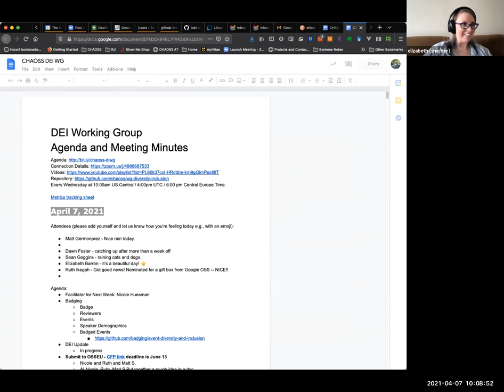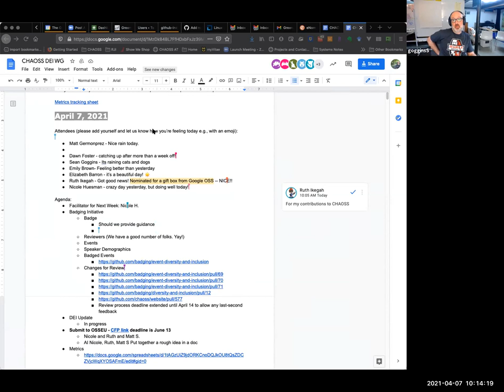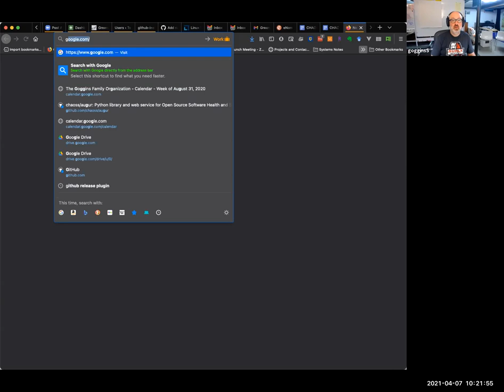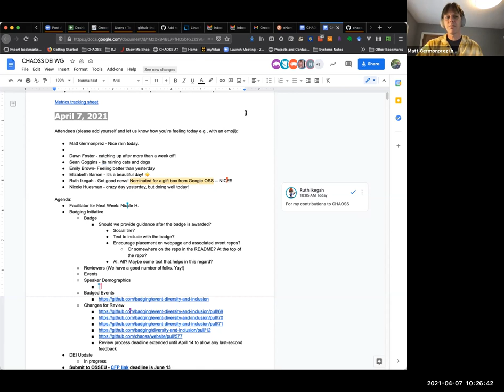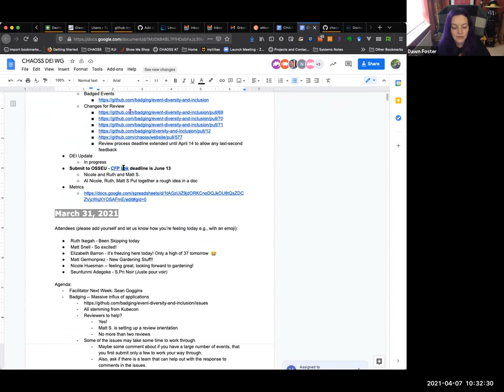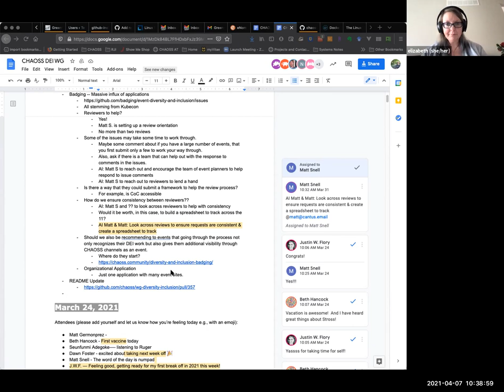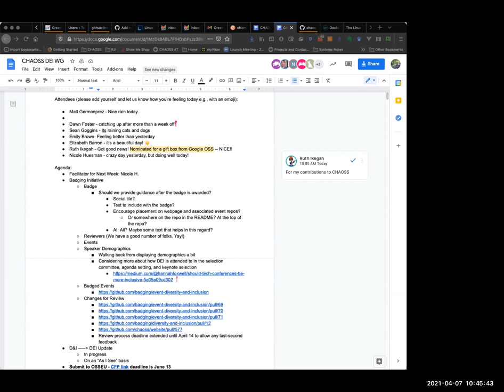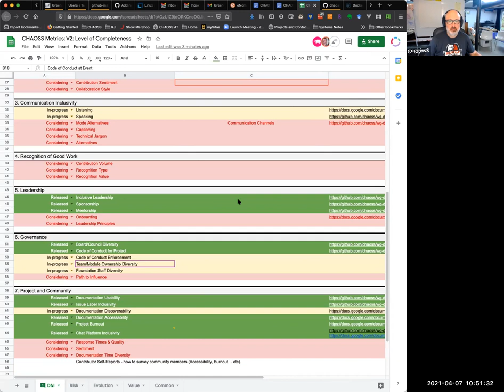CHAOSS DEI Working Group 4-7-21